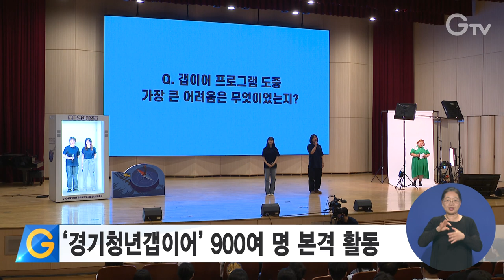‘경기청년갭이어’ 900여 명 본격 활동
2024 경기청년 갭이어에 참여하는 청년 903명이 본격 활동을 시작합니다.

지난해부터 시작된 ‘경기청년 갭이어’는 민선 8기 경기도의 대표 청년정책으로 청년이 진로와 관련된 프로젝트를 구상하면
이를 구체화할 수 있게 역량향상 프로그램과 멘토링, 1인당 최대 500만 원의 프로젝트 지원금을 지원하는 사업입니다.

올해는 903명의 청년이 프로그램 참여기회를 얻었으며
이들 중 설계 과정과 중간 평가를 통해 12주간 프로젝트를 진행할 최종 800명을 확정할 계획입니다.

오리엔테이션에 참석한 김동연 지사는 “하고 싶은 일을 찾는 과정을 즐기라”며 프로그램 시작을 응원했습니다.